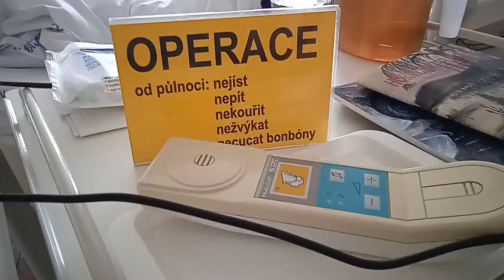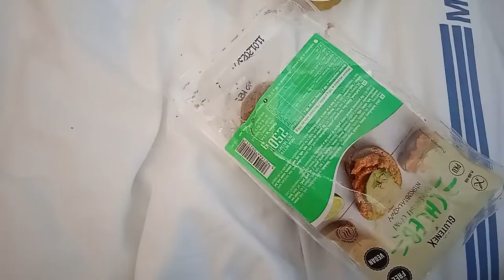NETRADIČNÍ NAROZKY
TAK TAKOVÉ NAROZENINY JSEM JEŠTĚ NIKDY NĚMĚL A BUDOU NEZAPOMENUTELNÉ.